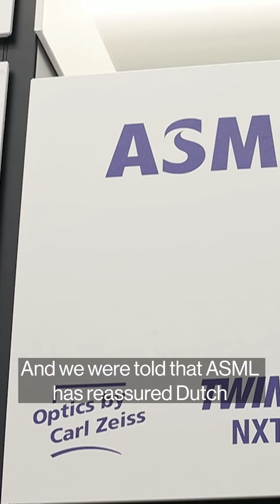What happens to chipmakers if china invades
ASML and TSMC can disable advanced chip machines if China invades Taiwan.
The plan aims to reassure Washington that Beijing can’t seize the technology by force